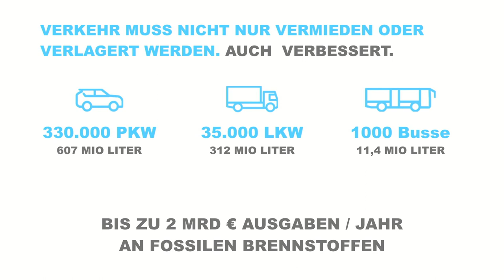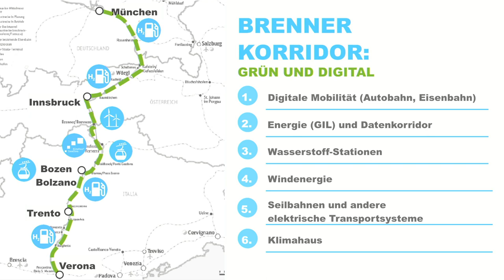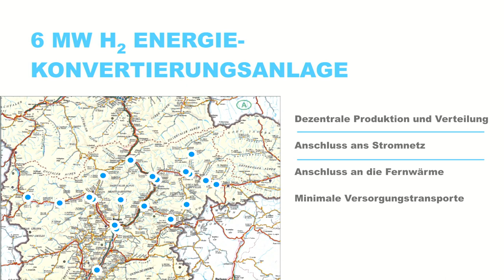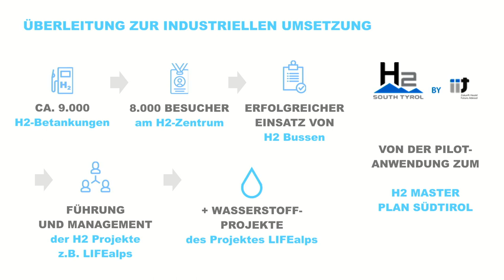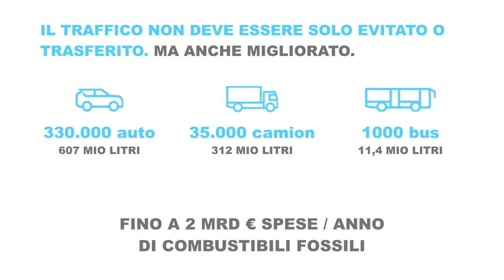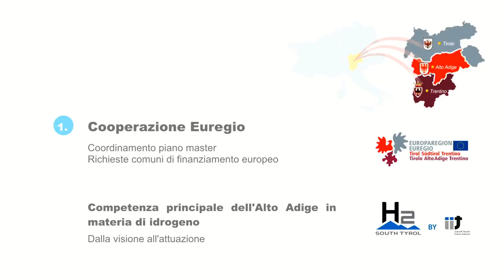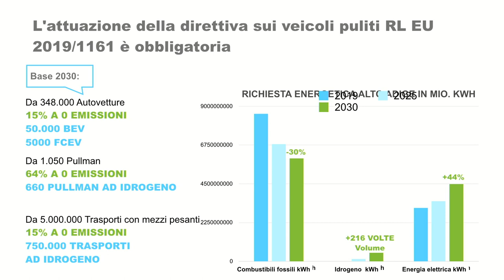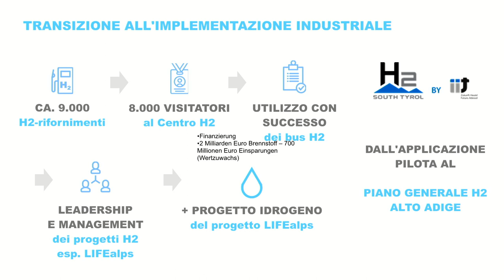Wasserstoff - Idrogeno - Idrogen (Masterplan)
Virtuelle Landesmedienkonferenz Wasserstoff - Conferenza stampa virtuale sull'idrogeno - Conferënza stampa virtuala dla Provinzia (Masterplan)